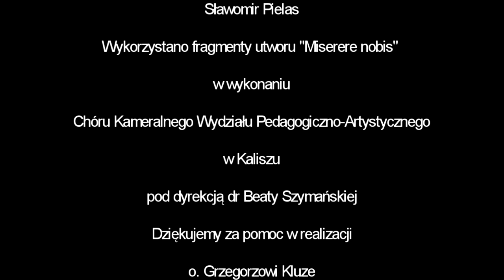Pożar Lublina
Film pt. "Pożar Lublina".

Realizacja: Anna Pielas, Katarzyna Pecka, Sławomir Pielas.